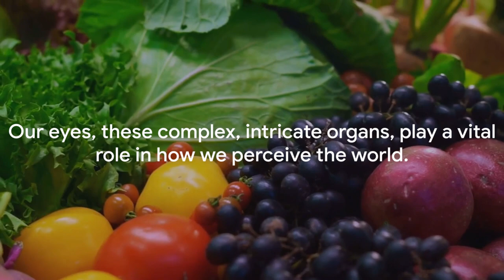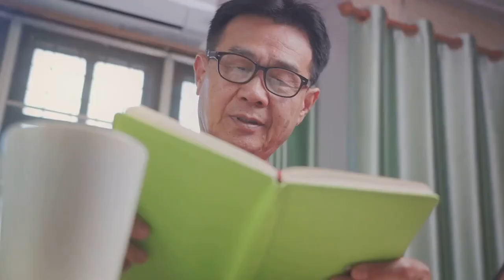The 5 Best SUPERFOODS for Improving Your Eyesight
In This video: 5 Best Superfoods to Improve Your Eyesight | Eyesight improvement superfoods | Fitness Food Recipes
"Unlock the power of 5 Best Superfoods to Improve Your Eyesight with Fitness Food Recipes! 🥦🥕

Welcome to Fitness Food Recipes! Today, we're diving into a topic that's not just about eating well for your body, but also for your vision. Join me as we explore the 5 Best Superfoods to Improve Your Eyesight, packed with nutrients to enhance and maintain optimal eye health.

In this informative video, we'll uncover the power of these eyesight-improvement superfoods and how they can positively impact your vision. From vibrant fruits to nutrient-rich vegetables, each superfood offers a unique blend of vitamins and antioxidants crucial for supporting healthy eyes.

Throughout the video, I'll share easy-to-follow recipes featuring these superfoods, making it simple and delicious to incorporate them into your daily diet. Whether you're looking to boost your eye health or simply add more variety to your meals, these recipes are sure to tantalize your taste buds while nourishing your eyes from within.

But it's not just about what you eat; I'll also provide valuable tips and insights on lifestyle habits that can further enhance your vision wellness. From practising good screen habits to getting regular exercise, we'll explore holistic approaches to caring for your eyesight.

So, whether you're a health enthusiast eager to optimize your vision or someone looking to take proactive steps towards better eye health, this video is packed with valuable information and practical tips to guide you on your journey.

Don't forget to hit that like button if you found this video helpful, and subscribe to Fitness Food Recipes for more nutritious recipes and wellness tips to fuel your journey to a healthier you.

Thank you for joining me today as we explore the world of eyesight improvement superfoods. Here's to nourishing our bodies and our eyes for a brighter, clearer future! 🥕🍇

5 Superfoods to Boost Your Eyesight (Improve your Eyesight)

Timestamps:
00:00:00 Introduction to Eye Health
00:00:37 Carrots - Beta Carotene and Vitamin A
00:02:03 Green Leafy Vegetables - Lutein and Zeaxanthin
00:03:29 Fish - Omega-3 Fatty Acids
00:04:47 Orange and Red Fruits and Vegetables - Vitamin C and Bioflavonoids
00:05:43 Conclusion